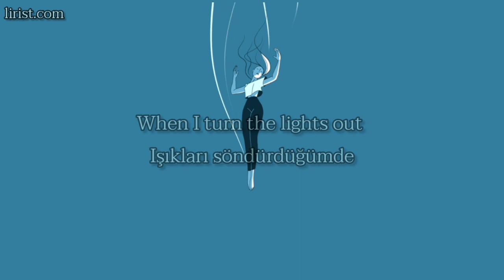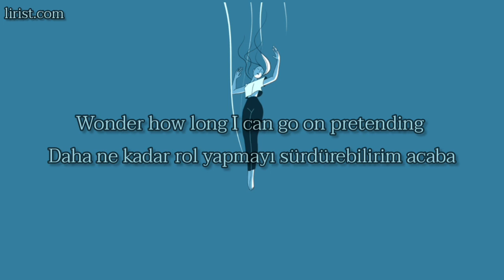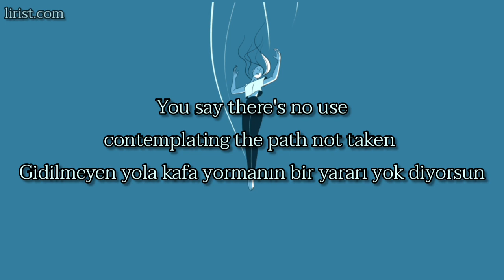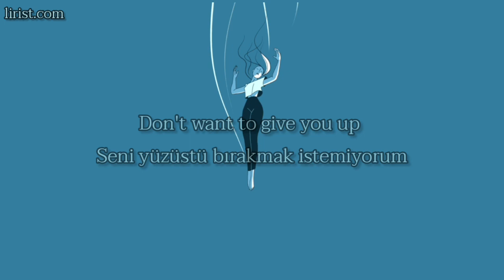Bob Moses - Never Ending Türkçe Çevirisi (İngilizce - Türkçe Altyazılı)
Bob Moses

Never Ending

[Verse 1]
Fading, slowly time erases
Memories I've made in
These nights with you
Somehow wish the world would slow down
When I turn the lights out
I finally see the truth

[Refrain]
Oooh, ooooh
Oooh, ooooh

[Verse 2]
Leaving isn't ever easy
Breathe in, hold onto this feeling
I can't quite believe it

[Refrain]
Oooh, ooooh

[Chorus]
Don't want to give you up
There's never time enough
I want to live like this is nеver ending
Just want to feel your touch
No need to say too much
I wanna live likе this is never ending
I'm running out of luck
Promises ain't enough
Wonder how long I can go on pretending
Don't wanna give you up
I wanna live like this is never ending

Şarkının İngilizce sözleri dan alınmıştır.